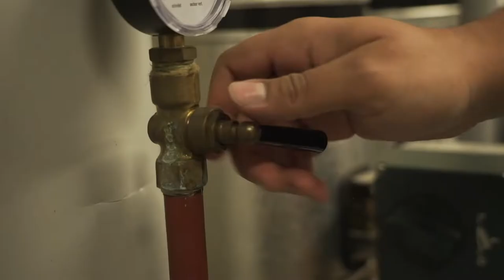Lehre als Fachmann/-frau Betriebsunterhalt EFZ!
Ein Einblick in den Alltag einer Lehrstelle bei der Gemeinde Thalwil.